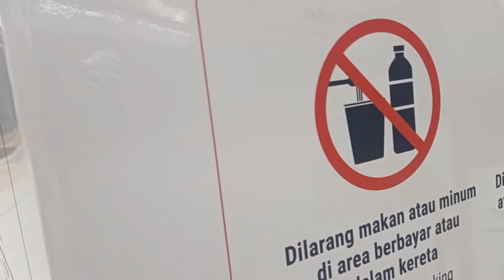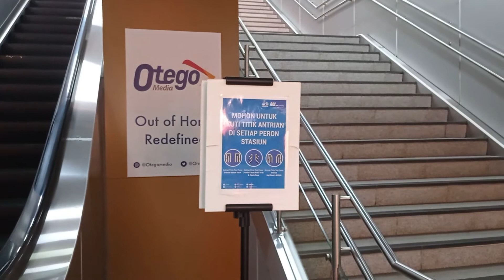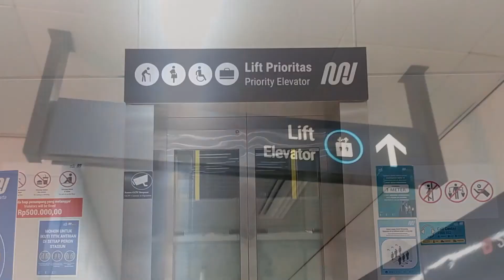SUASANA STASIUN MRT SAAT SEPI